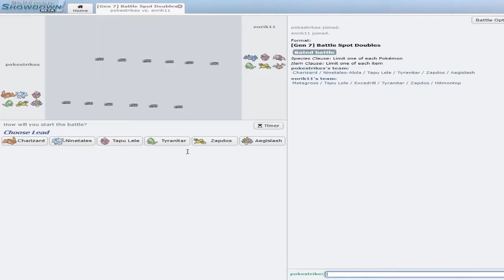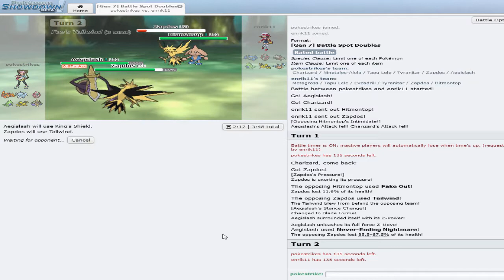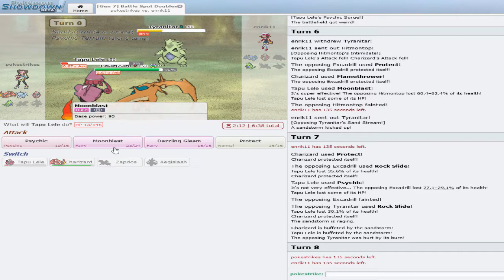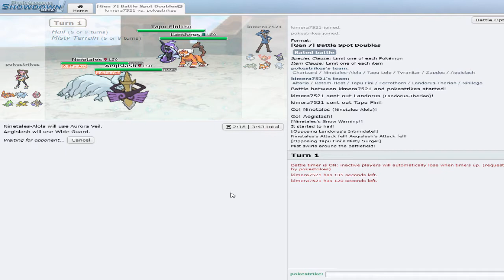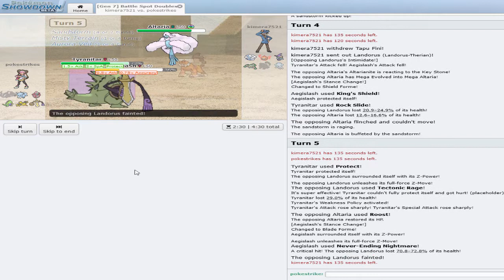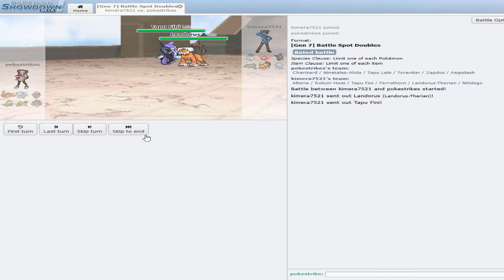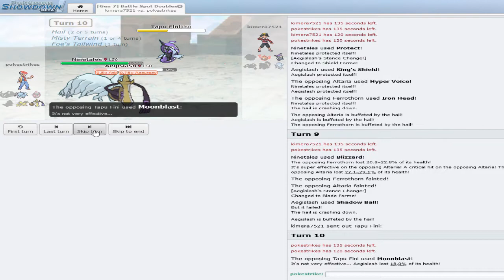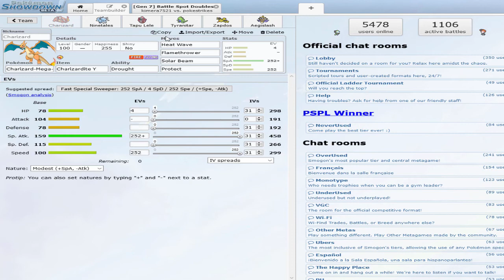Pokemon Showdown Sun & Moon VGC 2018: Thank You For 700 Subscribers #2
Just wanted to thank all of you for reaching 700 subs.